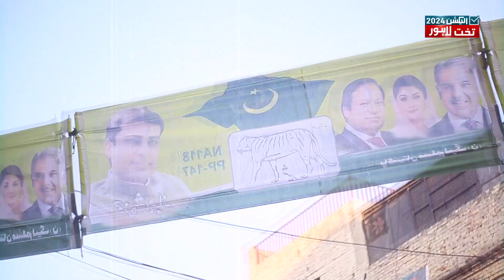Maqbuliyat Ka Heran Kunn Survey | Nai Baat Digital| Yasir Shamoon